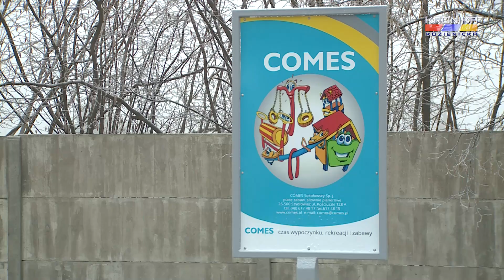Zakończenie inwestycji za ponad milion złotych na terenie Kozienic